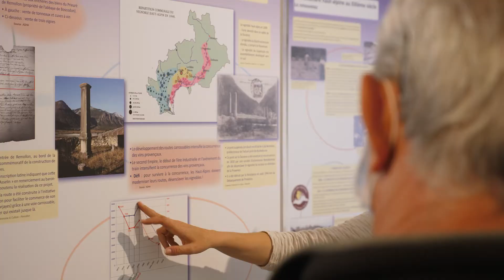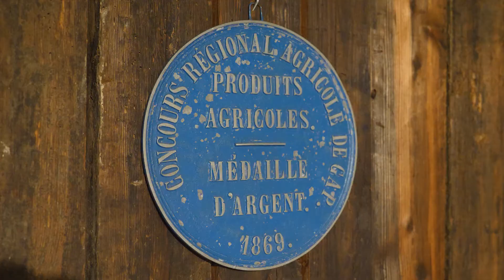Visitez la Maison du Vigneron, unique musée viticole des Hautes-Alpes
Visitez en vidéo de la Maison du Vigneron de Remollon, au coeur de la Vallée de la Durance. Découvrez nos expositions d'objets, photographies et outils, mais aussi sa cave authentique, et imprégnez-vous des saveurs de notre terroir haut-alpin. A bientôt pour une visite guidée et une dégustation de nos délicieux crus.

IDIOMA PRODUCTIONS en juin 2021 - Vidéo promotionnelle réalisée avec le soutien de la région SUD et le programme LEADER, par la CCSPVA, la commune de Remollon, le syndicat et la confrérie des vignerons des Hautes-Alpes.